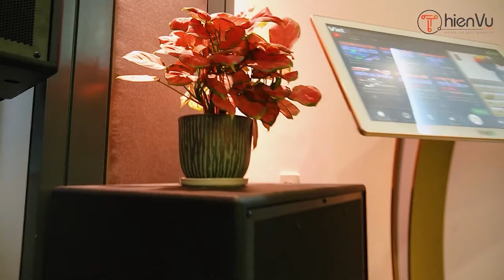Loa di động bluetooth + tích hợp Wifi Stream Addon C5 ngon cỡ nào trong tầm giá ? | Thiên Vũ Audio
Dòng loa di động cao cấp đến từ Thụy Điển nổi bật với đường nét tinh tế, sự gọn nhẹ trong tầm tay. Cuốn hút người dùng với bất cứ bản nhạc nào được cất lên!